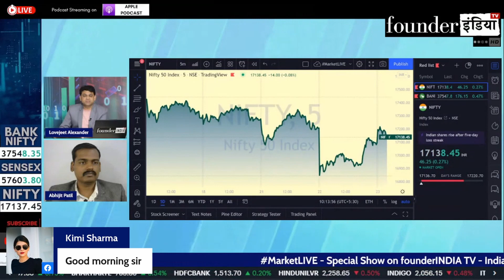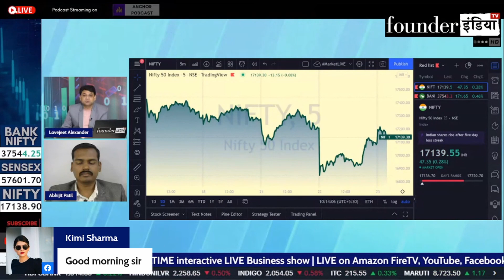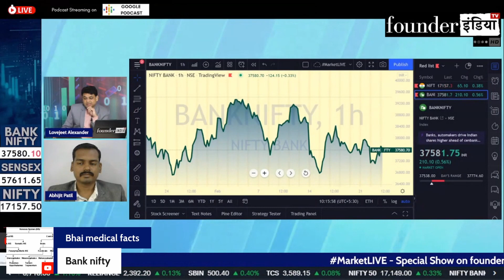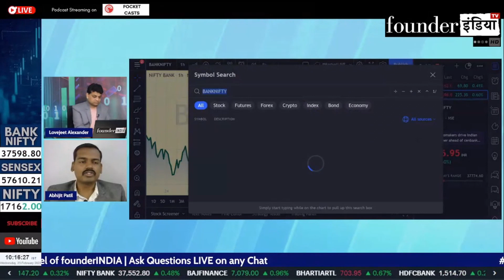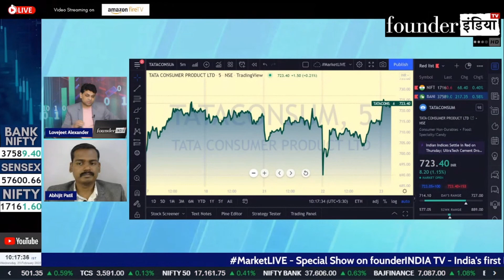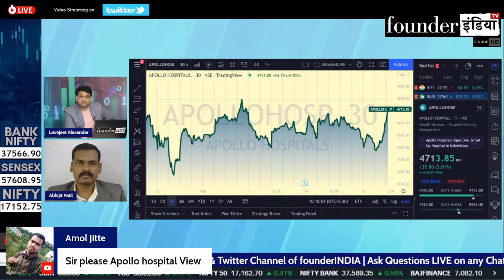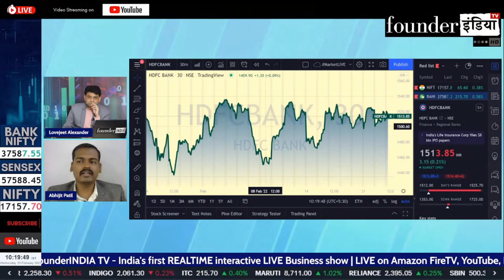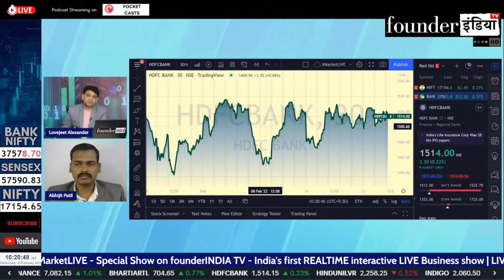क्या उतार चढ़ाव भरे बाज़ार में भी इन Shares में है मौका ? जानिए Expert Abhijit Patil के साथ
देखिये आज के हमारे LIVE Show MarketLive का ये खास segment | जानिए हमारे stock market expert Abhijit Patil की राय

बात करेंगे आज इन Stocks पर: HDFC Bank , Apollo Hospital , tata consumer , nifty , Banknifty ,